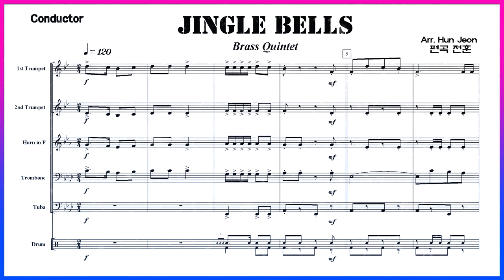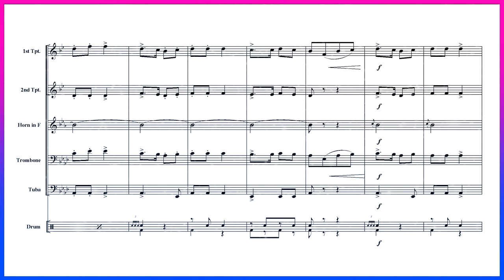Jingle Bells (Brass Quintet Arrangement)